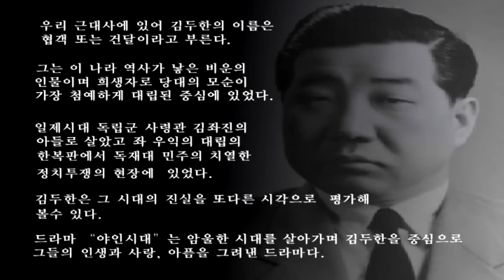야인시대 협객 "김두한"의 파란만장한 삶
격동기시절 김두한이 삶을 그린 한시대의 건달들의 이야기는 한국의 영화나 드라마의 단골 소재로 다루어 졌다. 그런 저런 이유로 서울근교에 야인시대 드라마 촬영장이 만들어 졌다.

제작사:  비젼한국영상  (홍보영상제작) 문의 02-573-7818